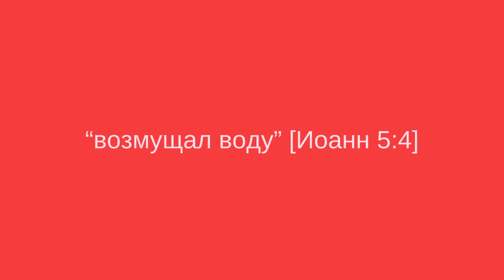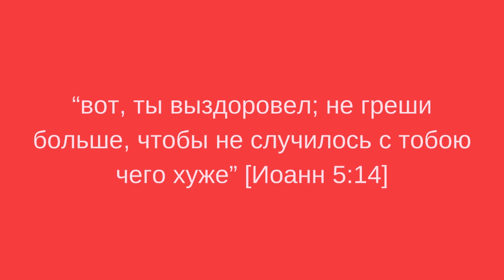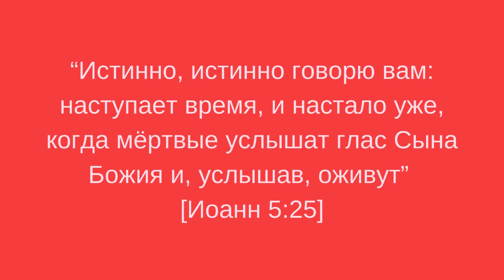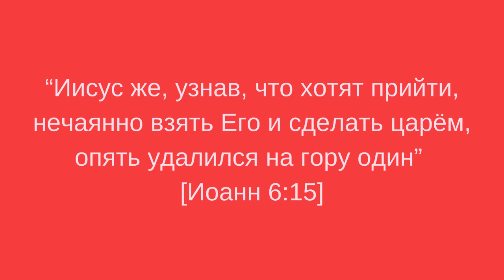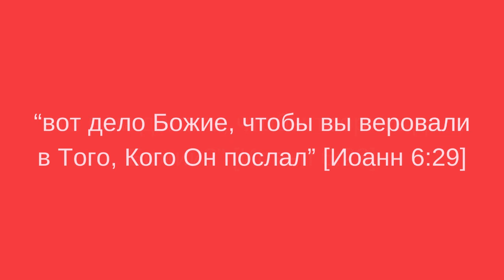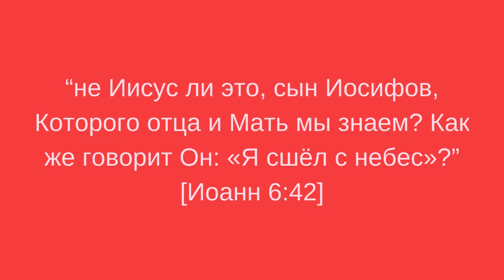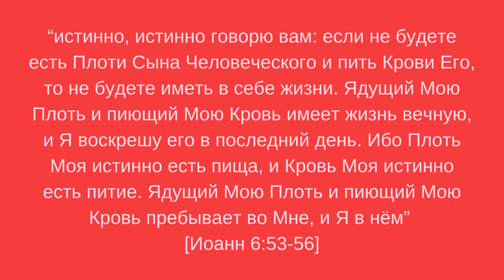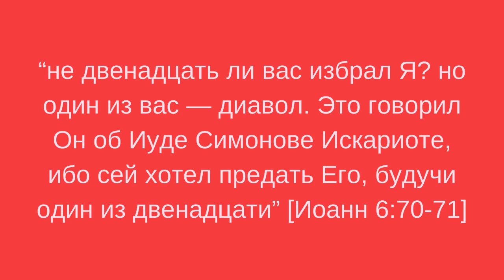Евангелие от Иоанна. Гл. 5-6. Лекции по культурологии. Почему многие ученики отвернулись от Христа?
Новый завет. Пересказ с цитатами и примечаниями.
Излечение больного в купальне Вифезда.
Болезнь - это наказание за грехи
Почему евреи записали Христа в богохульники?
Иисус утверждает, что о нем написано в Ветхозаветных текстах.
Кормление пятью хлебами и двумя рыбками.
Почему люди решили сделать Иисуса царем?
Пеший поход через море.
Почему многие ученики отвернулись от Христа?